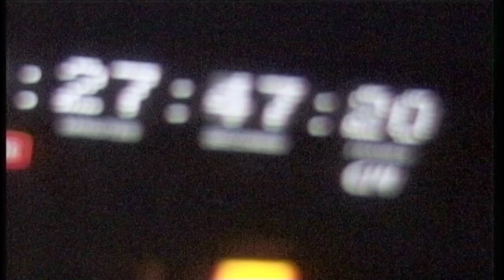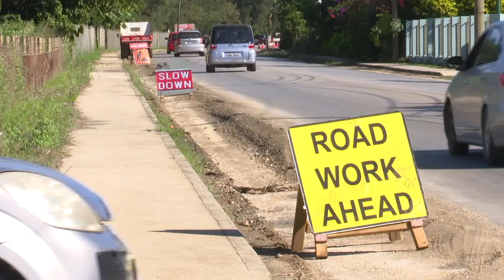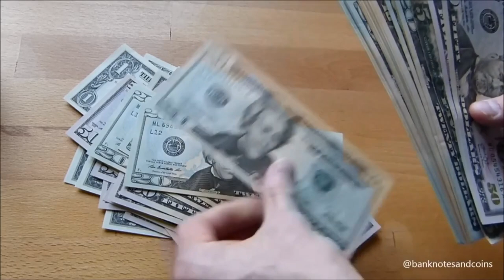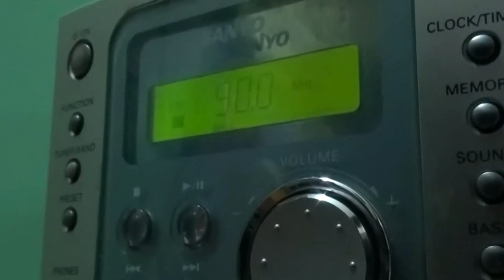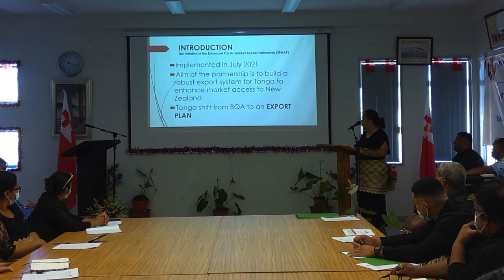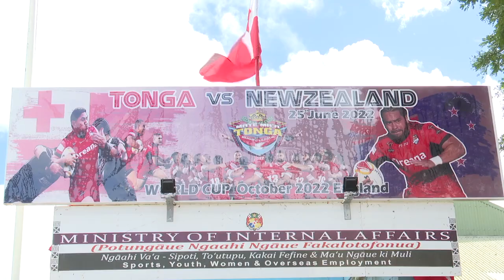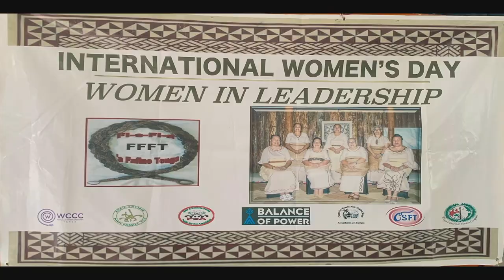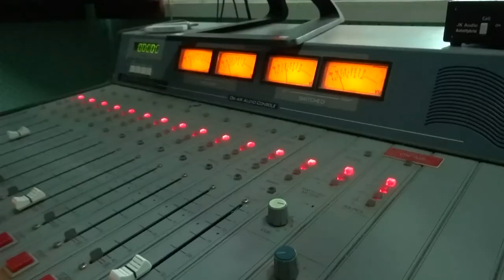17.06.2022: Television Tonga News: English Language Edition